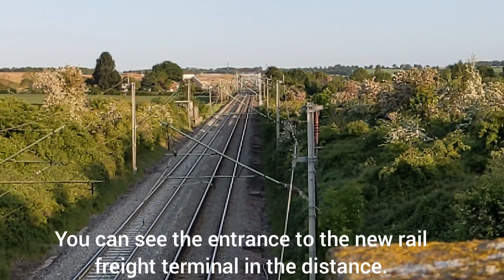Freight Trains on the Northampton Loop - May 2023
What could be nicer than spending a sunny late spring evening watching freight trains powering up and down the Northampton Loop of the West Coast Mainline?